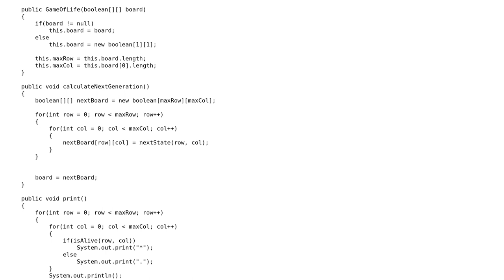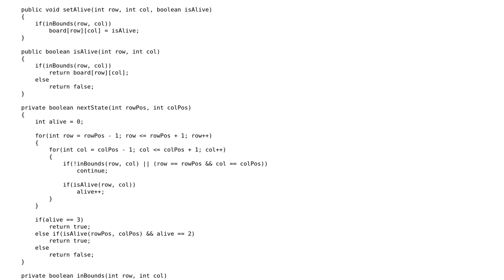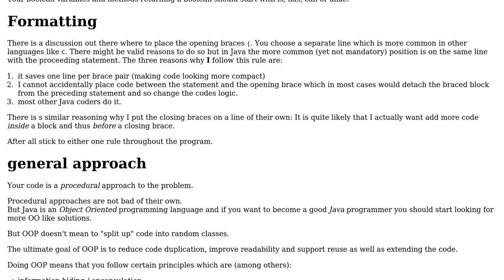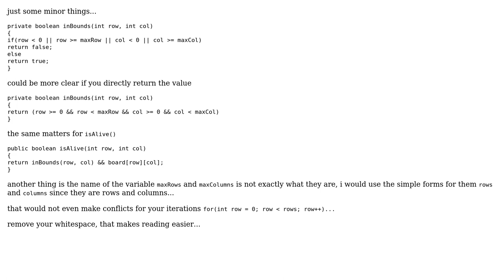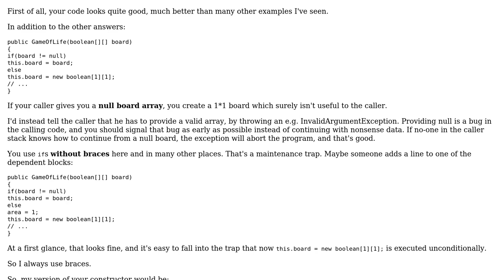Code Review: Simple version of the Game Of Life (3 Solutions!!)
Code Review: Simple version of the Game Of Life

With thanks & praise to God, and with thanks to the many people who have made this project possible! | Content (except music & images) licensed under CC BY-SA | Music | Images & others | With thanks to user Timothy Truckle user Ralf Kleberhoff user Martin Frank user joeyvanlierop user Jamal and the Stack Exchange Network Trademarks are property of their respective owners. You are responsible for your own actions.